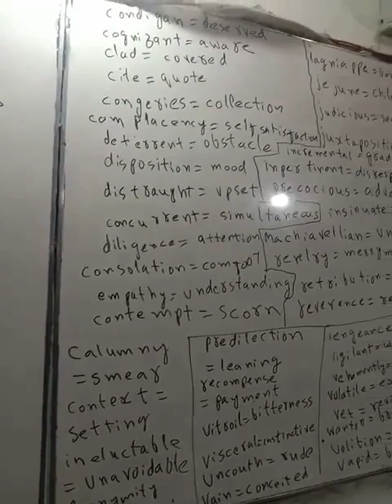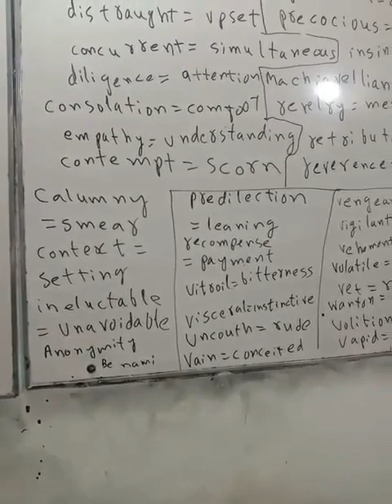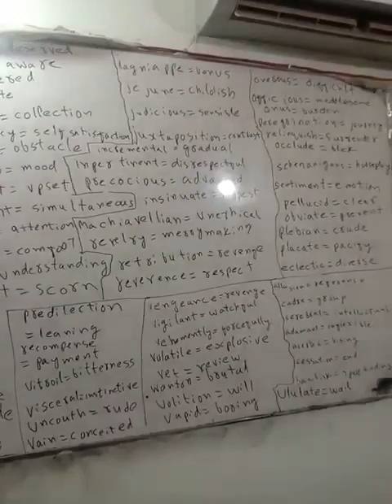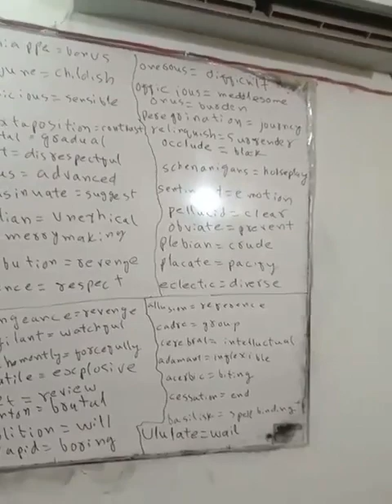SMIU university aptitude test past paper solution English VIP